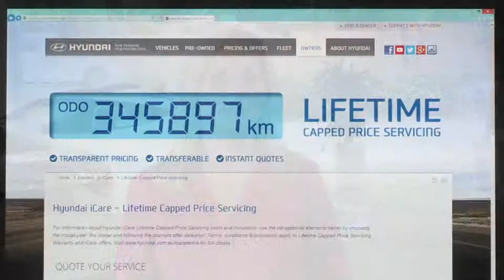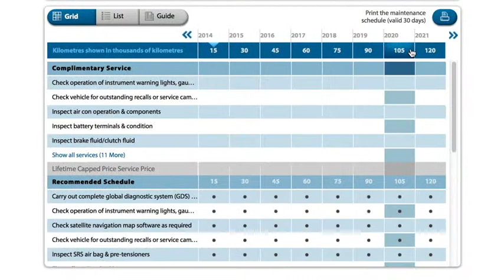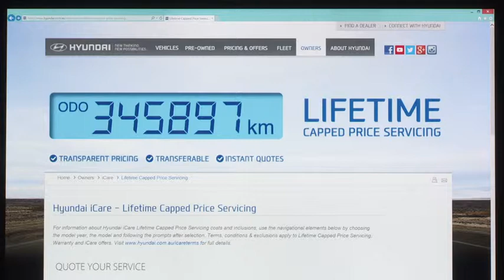Hyundai Lifetime Capped Price Servicing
Hyundai iCare Lifetime Capped Price Servicing offers Hyundai owners the ultimate peace of mind; access to Hyundai's published maximum price for their next scheduled maintenance service for the lifetime of their vehicle.